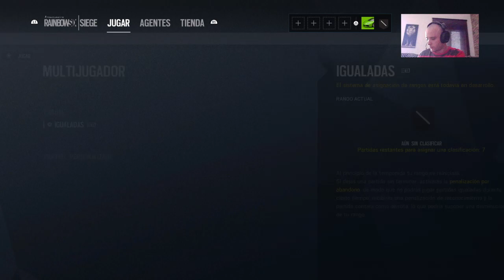RAINBOW SIX SIEGE# RANKED